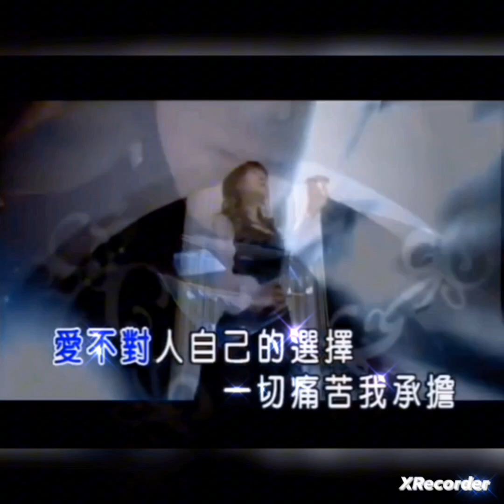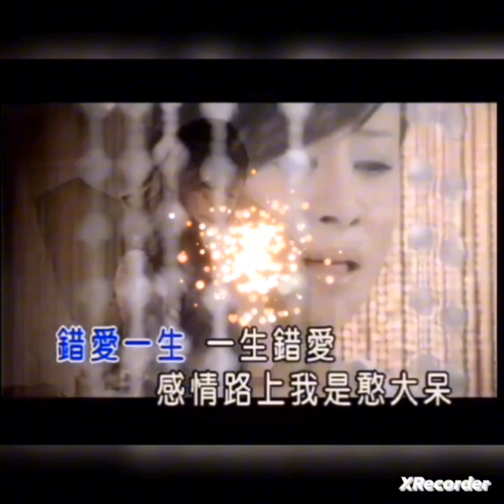Wrong Love by Long Zhian Yu OA.